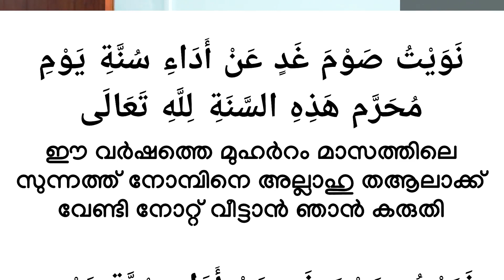മുഹര്‍റം നോമ്പുകളുടെ നിയ്യത്ത് തെറ്റില്ലാതെ ഇങ്ങനെയാണ് വെക്കേണ്ടത്